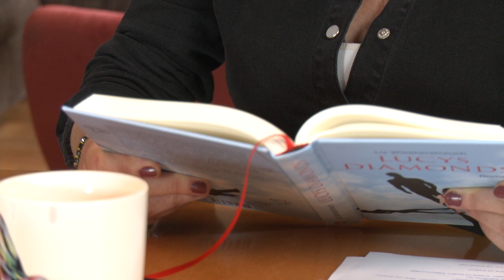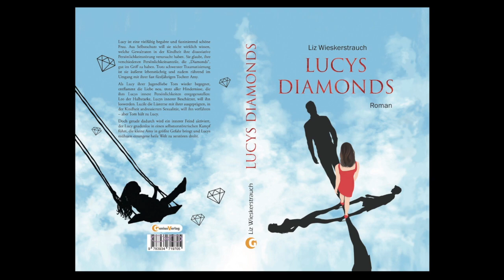Teil 3 von 7 - Lucys Diamonds - Der Täter im Opfer - ritueller Missbrauch und seine Folgen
PREMIERE Donnerstag 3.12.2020 um 19 Uhr

Was tun, wenn die zerstörerische Kraft in deinem Leben in dir selbst sitzt?
Multiple Persönlichkeiten vereinen viele Anteile in einem Körper, die - je nach Intagrationsgrad - unabhängig voneinander und unkontrollierbar für die "Hauptpersönlichkeit" agieren können. Genau das passiert Lucy.

Lucys Diamonds - Dagmar Neubronner im Gespräch mit Filmemacherin Liz Wieskerstrauch Teil 3 von 7

Liz Wieskerstrauch liest wieder aus ihrem Roman "Lucys Diamonds"  vor, einem Roman um das Thema Multiple Persönlichkeiten, und stellt sich den Fragen ihrer Verlegerin Dagmar Neubronner. Diesmal geht es um das Triggern eines bisher unbekannten inneren Anteils. Er iat täter-loyal, sogar selbst Täter, und bringt alles durcheinander.

Für die meisten Menschen sind die Themen "ritueller Missbrauch" und "Persönlichkeitsspaltung" kaum vorstellbar und schwer erträglich. Liz Wieskerstrauch befasst sich seit vielen Jahren mit diesem und anderen unbequemen Themen. Mit ihrem Roman hat sie es geschafft, ihren Lesern dieses "heiße Eisen" auf spannende, gut lesbare und hoffnungsstarke, auf Heilung konzentrierte Art nahezubringen.